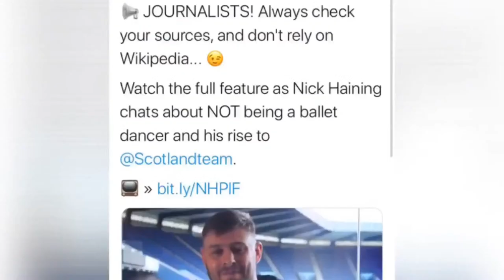Scottish Rugby Podcast - Episode 280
John is joined by Craig and Rory for the calm before the 6 Nations storm.